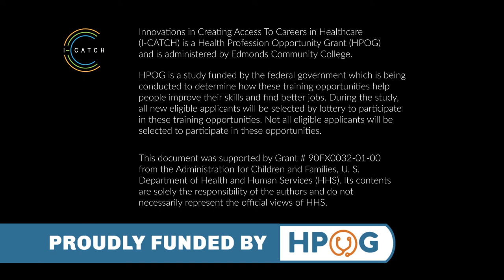I-CATCH EmployerPanels - Interviewing 101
During several employer panels I-CATCH has hosted, employers have consistently stated what are the important aspects of the interview process.
*SPOILER ALERT*
Be on time, dress professionally, and be reliable.